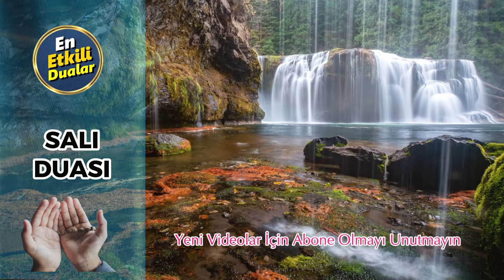SALI DUASI DİNLE Sırlı Dualar